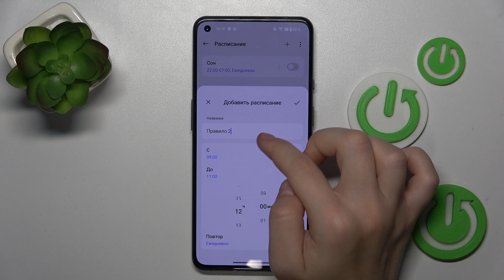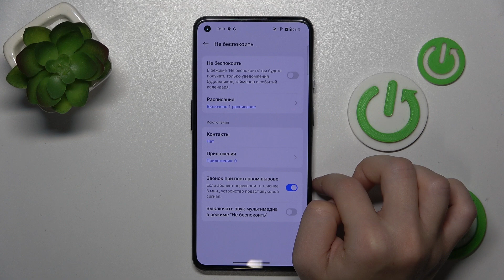Как Включить и Настроить Режим Не Беспокоить на OnePlus 9 - Do Not Disturb Mode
В этом видео мы расскажем, как активировать и настроить режим "Не беспокоить" на OnePlus 9. Узнайте, как включить этот режим, настроить исключения для звонков и уведомлений, а также задать расписание для автоматического включения. Простые инструкции помогут вам минимизировать отвлекающие факторы и сохранить концентрацию в нужные моменты.

Как войти в режим Не Беспокоить на OnePlus 9? Как персонализировать режим Не Беспокоить на OnePlus 9? Как отключить входящие звонки и оповещения приложений на OnePlus 9?